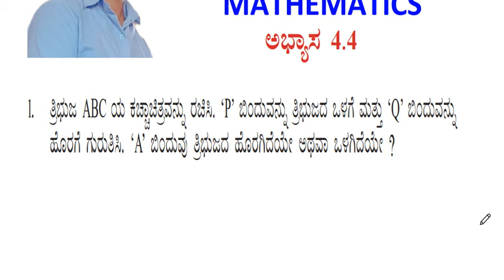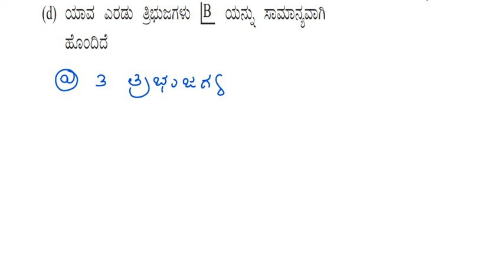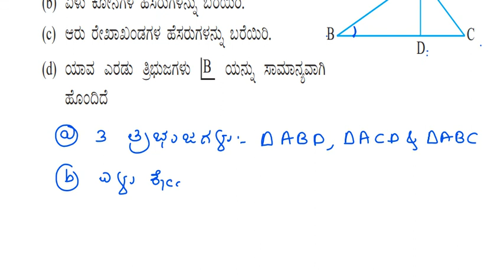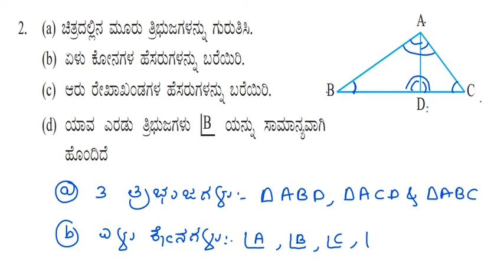CLASS 6 MATHS ಅಧ್ಯಾಯ-4 # ರೇಖಾಗಣಿತದ ಮೂಲಭೂತ ಅಂಶಗಳು ಅಭ್ಯಾಸ 4.4( ವಿವರಣೆಗಳೊಂದಿಗೆ@Rakesh Magadum